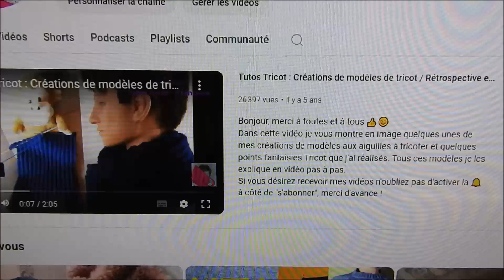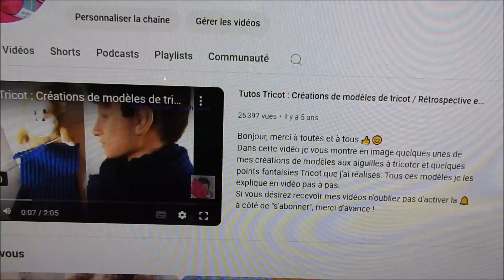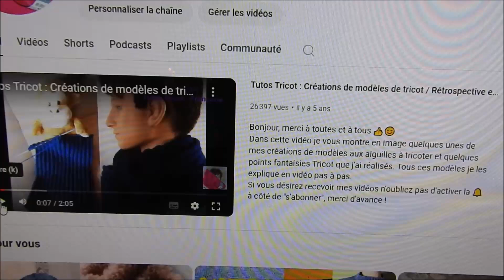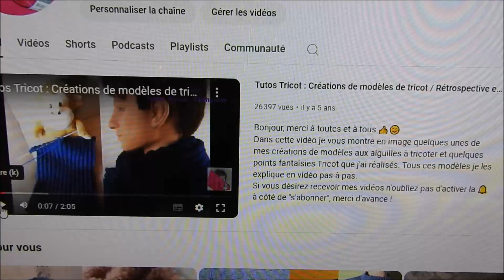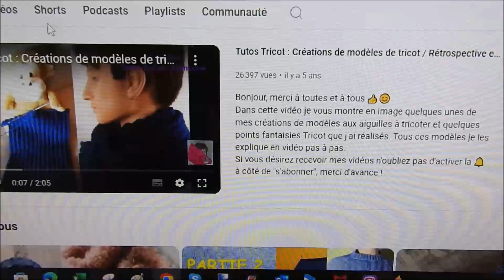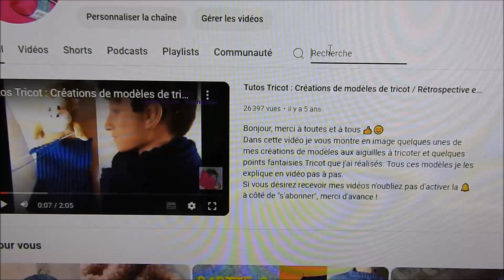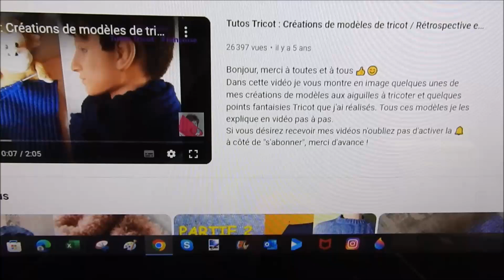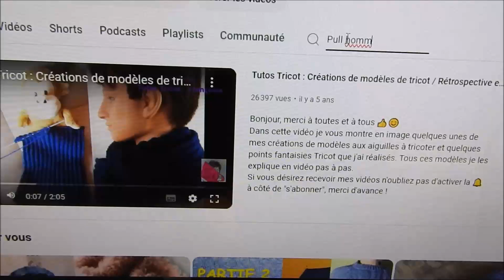Tuto Tricot : Comment rechercher une vidéo d'un modèle de tricot sur ma chaîne rapidement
Bonjour, je vous montre comment rechercher un modèle (ex. pull Homme, point ajouré, chaussons ou Châle...) rapidement sur ma page d'accueil avec l'onglet se trouvant juste en dessous du nom de ma chaîne / Merci à toutes et à tous pour vos vues, vos commentaires et votre soutien 😊😘👌💐